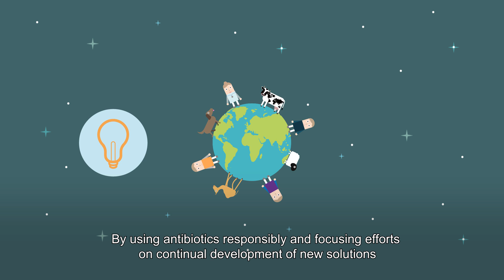'As little as possible, as much as necessary'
There are many instances in animal health where antibiotics remain essential. Rather than simply restricting their use, a more sustainable way to tackle antibiotic resistance is to ensure they are used responsibly, when they are needed, in the amount needed and under the supervision of a veterinarian.